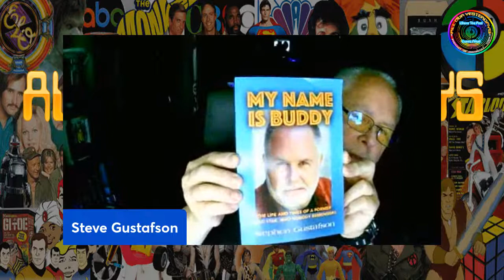All Our Yesterdays welcomes Catherine Mary Stewart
Catherine Mary Stewart's career has spanned more than 30 years from film to television to theater, in England, Canada, and the United States. While living in London studying dance, acting, and singing, she was cast in her first professional acting role as the lead in the rock musical The Apple (1980), which was chosen to open the Montreal World Film Festival in 1980 and has since developed a cult following, being screened - twice, due to popular demand - at Lincoln Center in New York City.
She moved to Los Angeles in 1981 and soon landed a contract with Days of Our Lives, originating the role of Kayla Brady. During Catherine's tenure with the soap opera, she was cast in the lead role of Maggie Gordon in The Last Starfighter (1984). She found steady employment in films, appearing in a variety of films including the cult classic Night of the Comet (1984), the teen comedy Mischief (1985) and the female lead in the comedy film Weekend at Bernie's (1989), and the rest, as they say, is history. (IMDB)